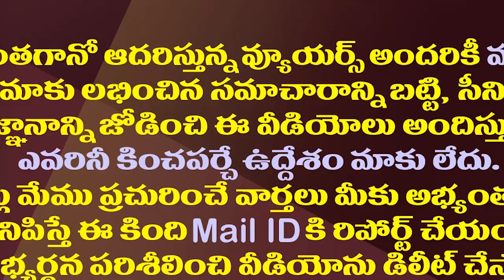ఢిల్లీలో జగన్ కు భారీ డిమాండ్..కరుణ కోసం బడాబాబుల ప్రదక్షిణలు||Huge demand for Jagan in Delhi